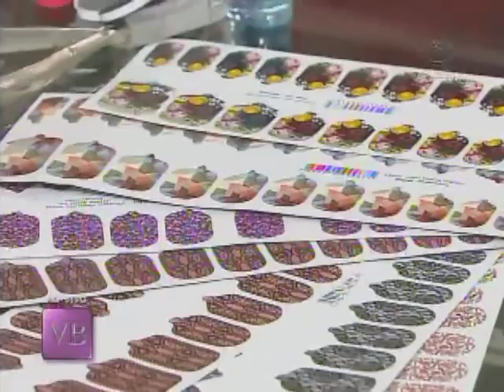Alimentos X Problemas gastrointestinais - 15/09/2011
Os mocinhos e os vilões da alimentação
Convidado: Dr. Ricardo Portieri - Gastroenterologista